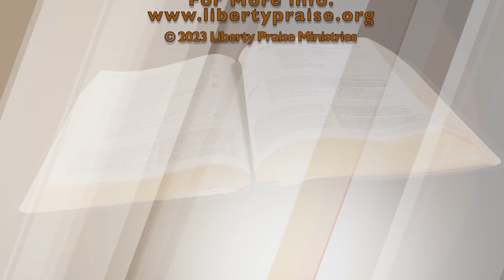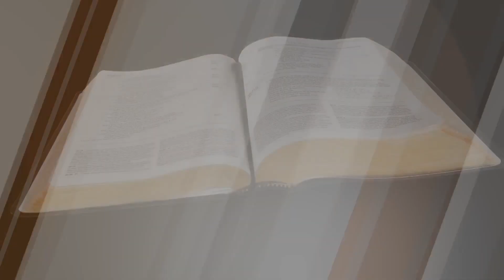"Rightly Clothed" (12-8-23)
Genesis 3:21; Romans 5:1; John 15:13, 2 Corinthians 5:17-21